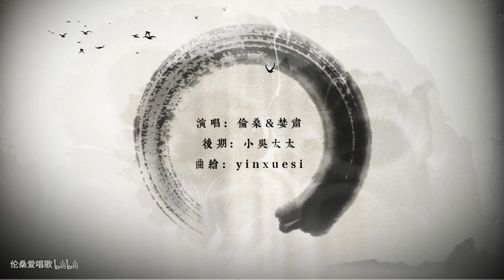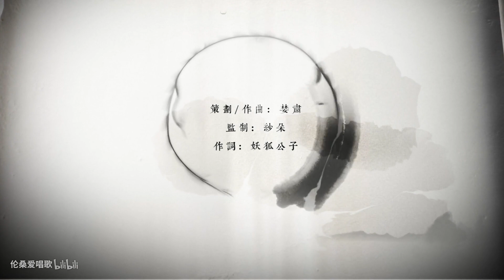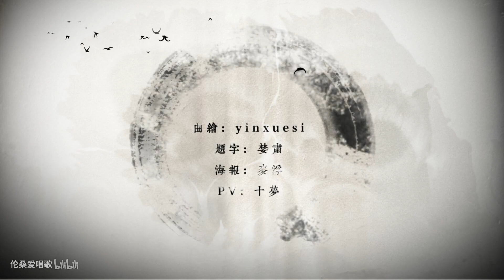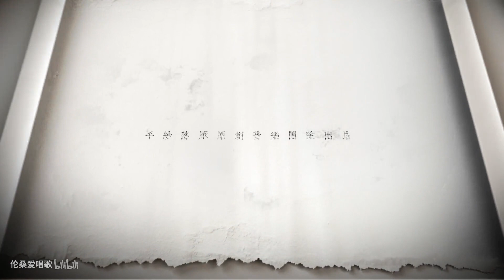【伦桑&婪肃】杀风戮月 讽堆砌词藻，强附风月，歪解文章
——讽堆砌词藻，强附风月，歪解文章
策划/作曲：婪肃
监制：纱朵
作词：妖狐公子
编曲：Mini Ant【特邀】
演唱：伦桑&婪肃
后期：小吴太太
曲绘：yinxuesi
题字：婪肃
海报：麦浮
PV：十梦
—平纱落雁原创音乐团队出品—

请支持原作~原作者资料在这